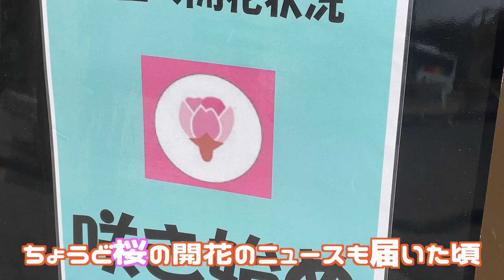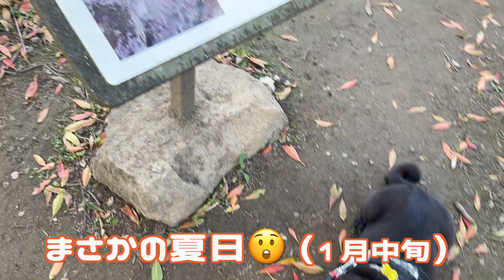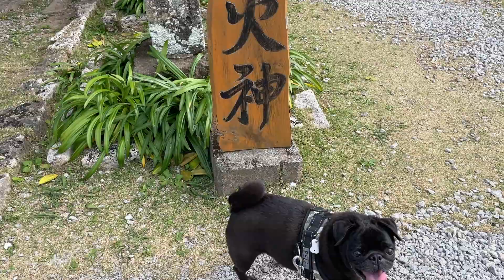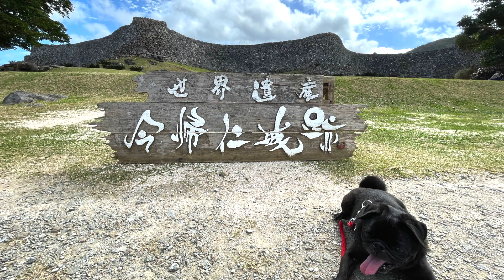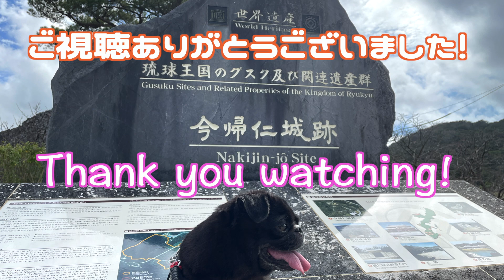【黒パグ女子：ペレ】世界遺産の今帰仁城跡で犬遠足＆いちばん桜［#158］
今帰仁城跡（なきじんじょうせき）で行われた『春のワンワン遠足』に参加して来ました！
1月中旬でしたが、気温はどんどん上がり25℃以上の夏日に。
水分補給したり休んだりしながら楽しみました。

ワンちゃんは全部で30頭ほどいたと思いますが、それぞれのペースで楽しんでいました。
桜も咲き始めていて、楽しい春の遠足になりました。